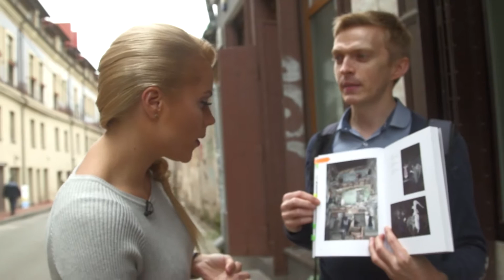Mes pačios. Vasara. (2016 08 06) Vilnius: neatrastos stoties rajono vietos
Pasirodo stoties rajone yra toks įspūdingas namas, kuriame buvo įrengtas pirmasis liftas Vilniuje. Juo gyventojai beveik nesinaudojo. o jei ir naudojosi- meldėsi . Kokias dar sostinės paslaptis atskleidė Nijolė, kviečiame žiūrėti.